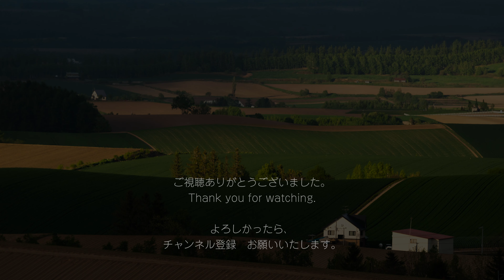光の情景ー癒しの風景写真（４K ) FRIENDーMusicMaterial PHOTO:Susumu Tanaka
北海道　美瑛にて、２０１８年５月に撮影した作品です。

日々移ろう季節の中で、時折魅せてくれる光の情景に感動する。一期一会の情景を写しとどめたいと思っています。

感謝
動画編集フリーソフト　Davinci Resolve18.6
BGM・・・FRIENDーMusicMaterial
PHOTO:Susumu Tanaka

このビデオはエンターテイメントのみで、非営利、非商業的です。

This work was taken in Biei, Hokkaido, Japan, in May 2018.

I am moved by the light scenes that sometimes fascinate me amidst the daily changing seasons. I hope to capture the scene of a lifetime.

Video editing free software Davinci Resolve18.6
PHOTO:Susumu Tanaka